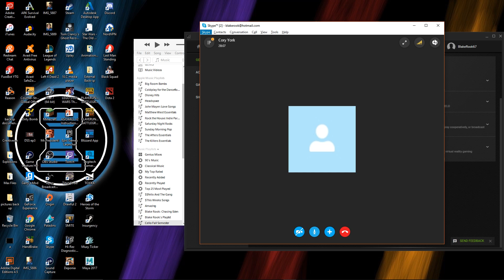*Insert Best CLICKBAIT TITLE here*!!! - Funny moments in PUBG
Cory and Blake take to the island of battle royale glory to forge their names into the Chicken Dinner history books. Failure ensues.

Player Unkown's Battlegrounds is a tactical combat shooter with the main focuses being scavenge, kill, and survive to be the last man (or team) standing.

About Me:
My name is Blake, and I enjoy making jokes while playing video games. I also enjoy getting mad at video games. It really just depends on the day.

T-SHIRTS!